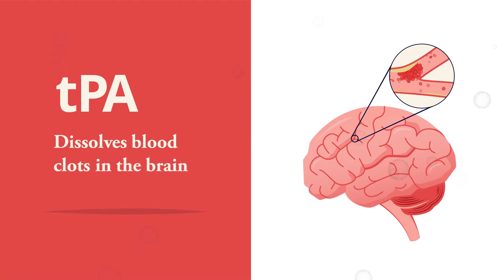Stroke Treatment: Importance of tPA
Why Call 9-1-1 Instead of Getting a Ride to the Hospital?

The second stroke symptoms start, an invisible countdown clock begins. The most effective treatment for strokes is a clot-busting drug called tPA that must be given within 3 to 4.5 hours of the start of symptoms. But you can’t just walk into an ER and expect an IV of tPA.

Doctors need to get your medical history (some patients can’t get tPA) and a CT scan of your brain (to be sure your stroke is ischemic – tPA would worsen a hemorrhagic stroke). That all eats into your precious tPA window. Now imagine an hour delay getting to the hospital because you got stuck in traffic.

Ambulances don’t get stuck in traffic and EMS teams can get your medical history en route, so you arrive at the ER ready to go for a CT scan. You’ve increased your chances to get tPA and increased the likelihood of a good outcome.